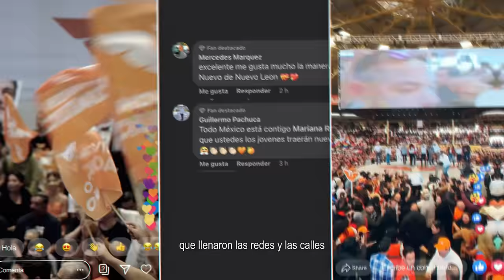Se metieron con la generación equivocada 🍊 - Movimiento Ciudadano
El PRIAN creyó que con sus mañas iba a frenar nuestro Movimiento, se metieron con la generación equivocada. Estamos MásPuestosQueNunca.

LoNuevo apenas comienza y es imparable. 💪🏻🍊